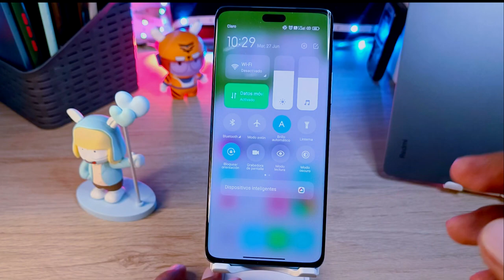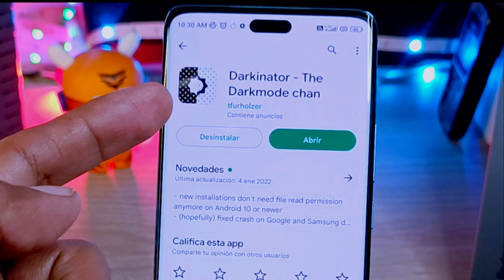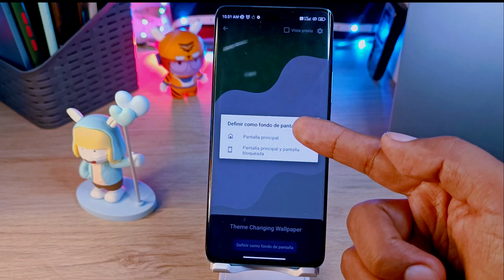Necesitas esta APP en tu ANDROID!!!! - La App de la Semana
Cambia de Wallpaper automáticamente cuando cambias a Modo Oscuro o a Modo Claro